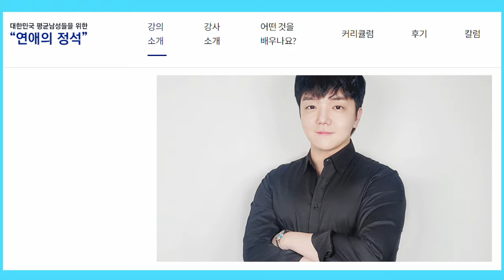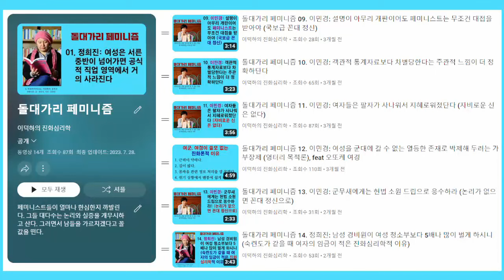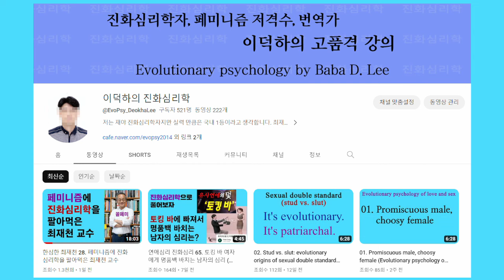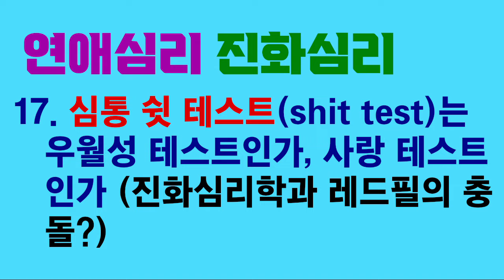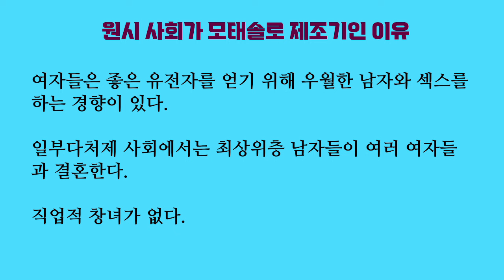연애심리 진화심리 66. 자신이 잘난 오빠에게 섹스용에 불과하다는 것을 여자들이 정말로 모를까? (리섭 vs. 진화심리학)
리섭은 현실 감각이 떨어지는 일부 여자들에 대해 이야기합니다. 잘난 오빠가 순전히 섹스를 위해 사랑한다고 말한 것을 순진하게 믿는 여자들에 대한 이야기입니다.

원시 사회에서 남자의 사랑을 과대평가한 여자는 막대한 번식 손실을 입기 쉬웠을 겁니다. 그래서 여자는 남자의 사랑이 어느 정도인지 상당히 냉정하게 평가하도록 진화했을 것 같습니다. 따라서 남자가 자신을 정말로 사랑했다고 여자가 믿는다면 그것이 진짜일 가능성이 상당히 높다고 생각합니다.

「Are we monogamous? a review of the evolution of pair-bonding in humans and its contemporary variation cross-culturally」, Ryan Schacht & Karen L. Kramer, 『Frontiers in ecology and evolution』, 2019

「The “Cinderella effect”: elevated mistreatment of stepchildren in comparison to those living with genetic parents」, Martin Daly & Margo Wilson,

「Commitment signals in friendship and romantic relationships」, Mana Yamaguchi, Adam Smith & Yohsuke Ohtsubo, 『Evolution and human behavior』, 2015

「Functional flexibility in women's commitment-skepticism bias」, Christina M Brown & Yevgeniy Olkhov, 『Evolutionary psychology』, 2015

「Gift-giving in romantic couples serves as a commitment signal: Relational mobility is associated with more frequent gift-giving」, Asuka Komiya, Yohsuke Ohtsubo, Daisuke Nakanishi & Shigehiro Oishi, 『Evolution and human behavior』, 2018